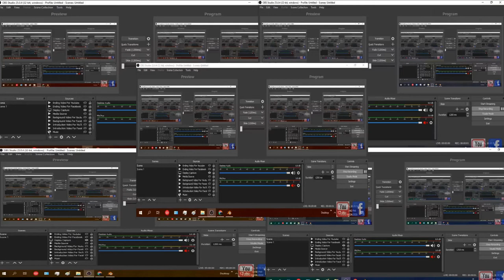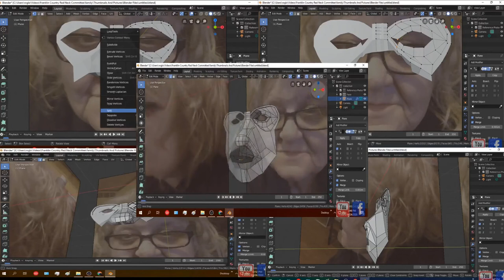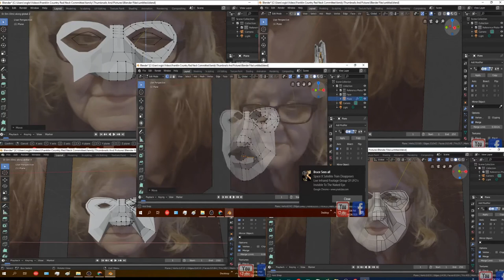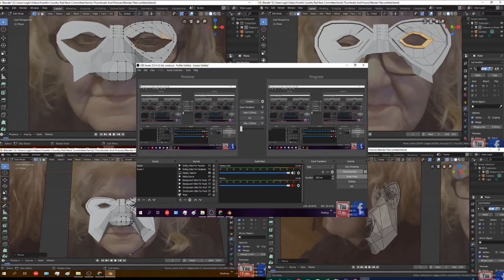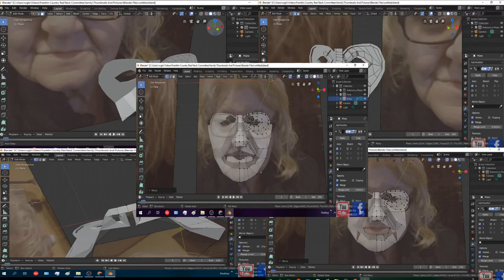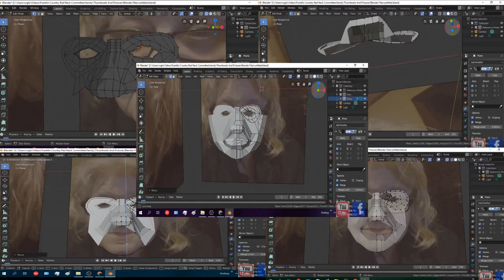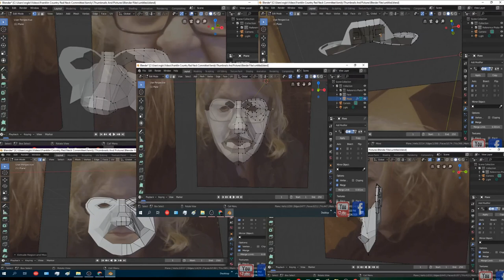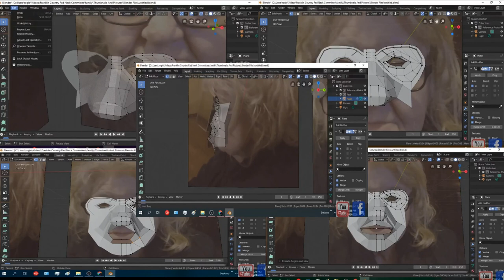Working With Audio and Video